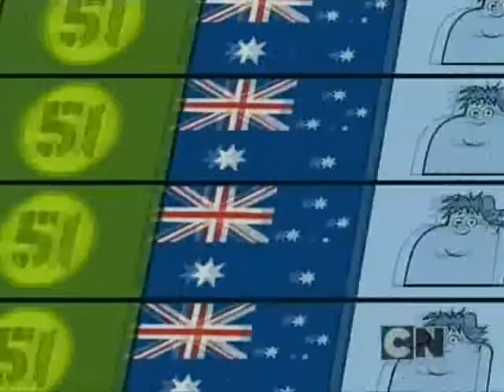Световно Турне Пълна Драма Епизод 18